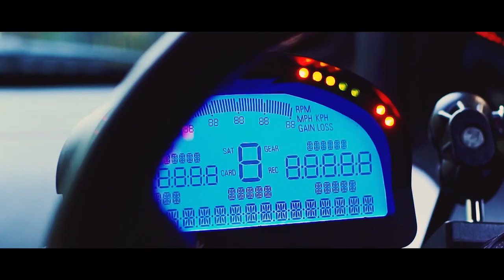Nerve | [Car Bass Music] | Mitakshar Ainkai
My new Track Nerve is out on all platforms,

EDM
EDM BASS
BEST OF EDM
BOUNCE
BOOTLEG
ELECTRO HOUSE
2020
NEW
CAR
BASS
CAR BASS
CAR MUSIC
BASS BOOSTED
dg music
$)(!|\|$)\u0026(!
Ямаджи & Фейджи - Минимум (Ramzan Abitov Remix) | Премьера | LIMMA
AMADZHI X FEYDZHI - Minimum (Ramzan Abitov Remix)
24 d bass boosted songs,
bass boosted songs 8d,
30d bass boosted songs,
11d bass boosted songs,
d imman songs bass boosted,
initial d songs bass boosted,
bass boosted songs 10d,
bass boosted songs english justin bieber,
bass boosted songs english remix,
bass boosted songs earphone,
bass boosted songs extreme,
bass boosted songs edm,
eazy e bass boosted songs,
e 40 bass boosted songs,
andrew e songs bass boosted,
bass boosted songs e,
bass boosted song sira e hou,
bass boosted songs for car 2021,
bass boosted songs for earphones,
bass boosted songs for speakers,
bass boosted songs fast and furious,
bass boosted songs f,
bass boosted songs gangster,
minimum minimum remix ringtone,
minimum minimum remix status,
minimum minimum remix song download,
minimum minimum song remix ringtone,
minimum minimum love remix,
minimum minimum the same remix,
minimum minimum song remix lyrics,
minimum minimum stress remix bass boosted,
minimum minimum remix song,
minimum minimum song remix bass boosted,
minimum minimum song remix dj,
minimum minimum stress dj remix,
minimum minimum gangsta remix,
minimum minimum stress song dj remix,
minimum minimum stress lyrics remix,
minimum minimum love remix ringtone,
minimum minimum remix mp3 download,
minimum minimum stress remix ringtone,
minimum minimum stress song remix ringtone,
minimum minimum song remix whatsapp status,
minimum minimum stress remix whatsapp status,
minimum minimum stress song remix whatsapp status
car bass,car music,
Shorts
bass
martin garrix
remix